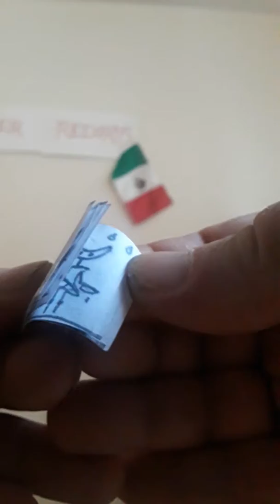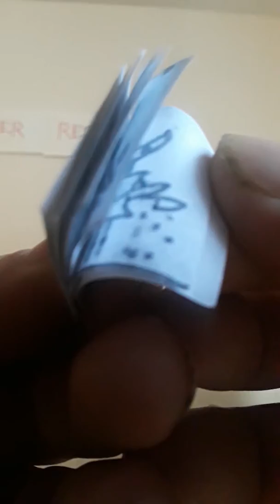Araxxna insectikus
Cartoon music video from bad meezer records